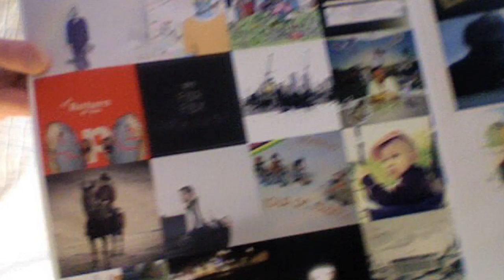27 Songs from Barcelona - the triple vinyl!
This is what you get if you buy "27 Songs from Barcelona" by I'm from Barcelona on limited vinyl.